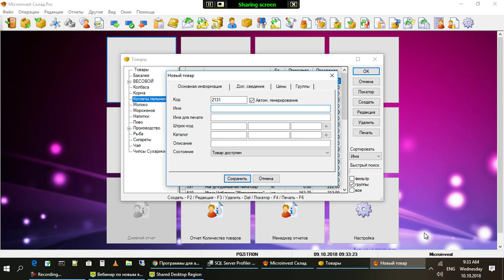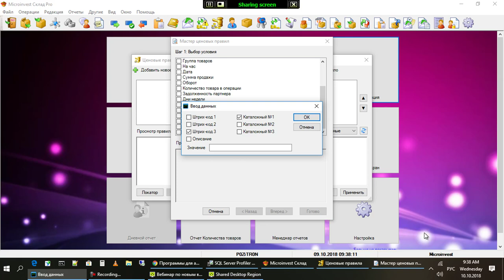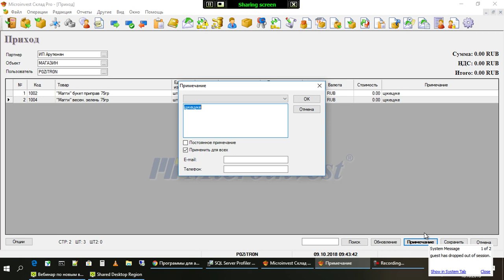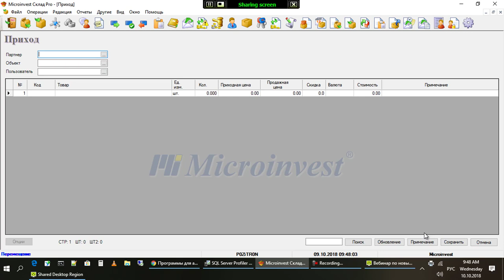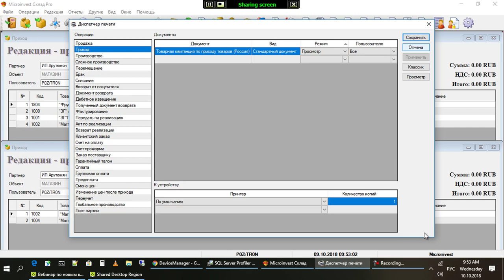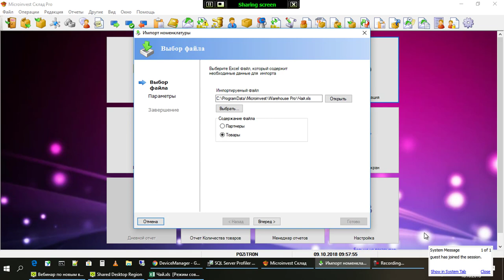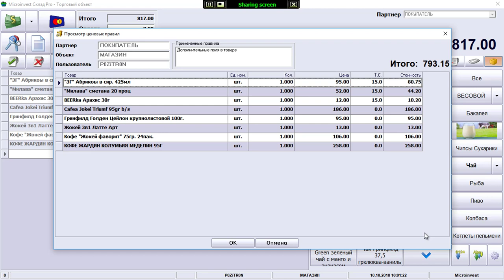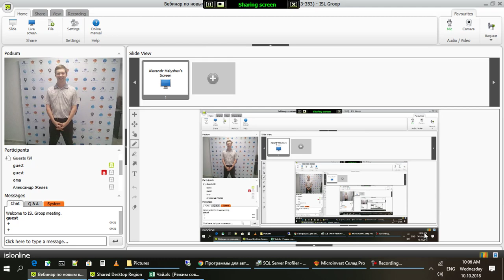Microinvest Вебинар. Новости последней версии.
Microinvest Склад Pro 3.07.053, Microinvest Склад Pro Light 3.07.066